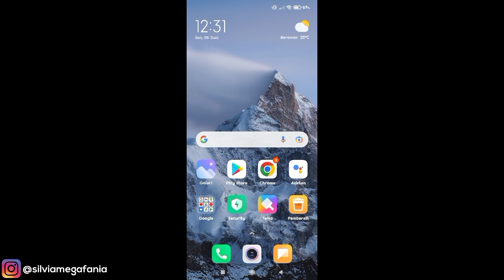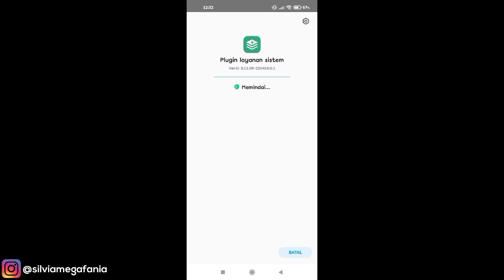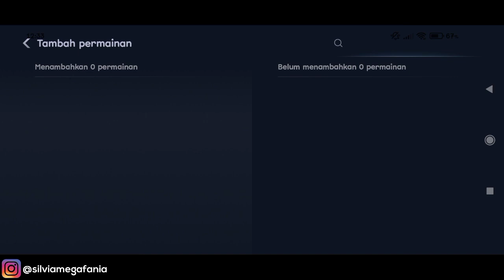Cara Update Game Turbo Xiaomi Ke Versi 6.2.2 Terbaru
Cara Update Game Turbo Xiaomi Ke Versi 6.2.2 Terbaru - Dengan mengupdate game turbo xiaomi ke versi terbaru maka kamu akan bisa mengupdate tampilan game turbo kamu menjadi lebih keren loh